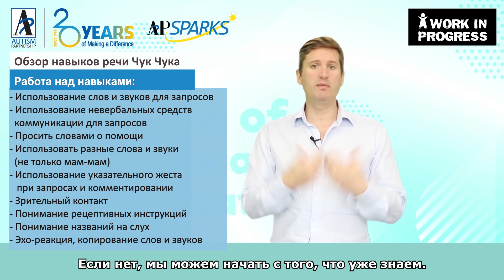АВА-терапия||Autism Partnership HK|Прогресс Чук Чука|1-ая Неделя.Оценка навыков речи и коммуникации.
Тоби Маунтджой рассказывает о том, каким образом специалисты Autism Partnership HK оценивали уровень коммуникативных навыков Чук Чука, и о выбранных обучающих целях:
- использовать слова и звуки для запросов;
- использовать невербальные средства коммуникации для запросов;
- устанавливать зрительный контакт;
- понимать инструкции на слух
- и многое другое.